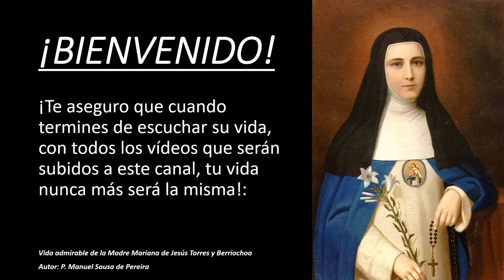3. VIDA ADMIRABLE DE LA MADRE MARIANA DE JESÚS TORRES | HISTORIA DE LA VIRGEN DEL BUEN SUCESO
Difunde esta historia por todo el mundo, para la contrición perfecta de nuestros pecados y la restauración de la Santa Iglesia Católica.

!CONTÁCTAME, POR FAVOR, SI QUIERES COMPRAR LOS LIBROS!
O si quieres hacer una donación, para poder continuar con este apostolado.

Por favor, difunde la devoción a María Santísima del Buen Suceso de la Purificación que se apareció hace 400 años en Quito, Ecuador.

¡Juntos podemos contribuir al Triunfo prontísimo del Inmaculado Corazón de María!